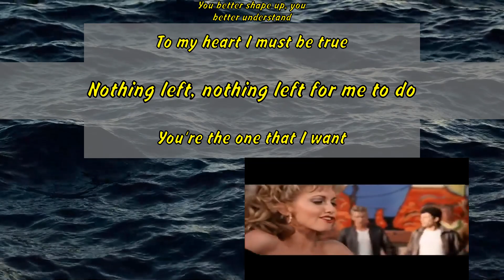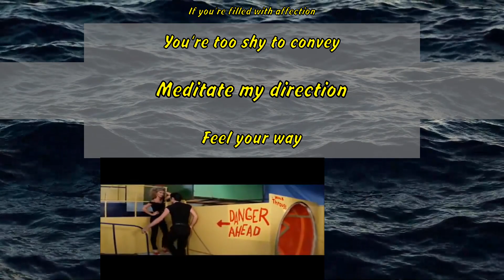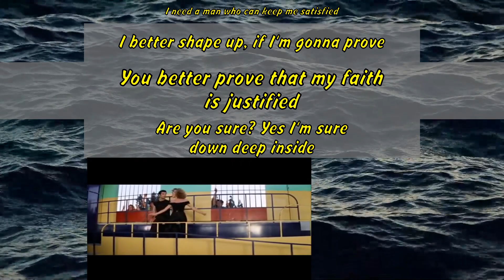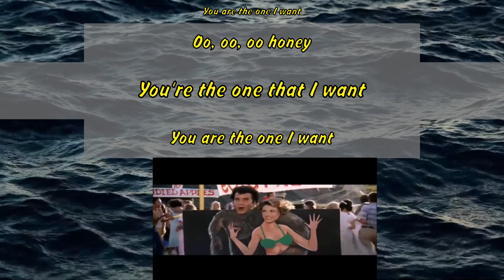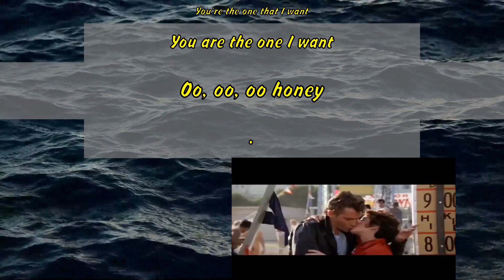Grease - You're The One That I Want